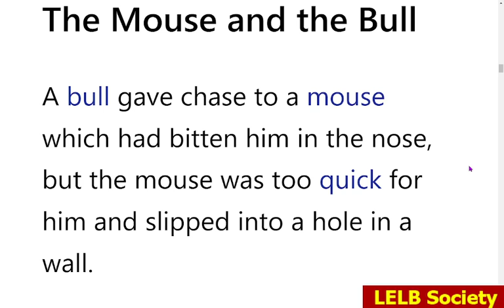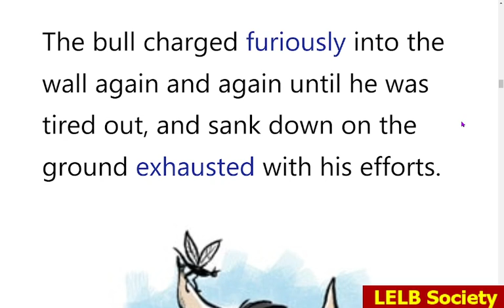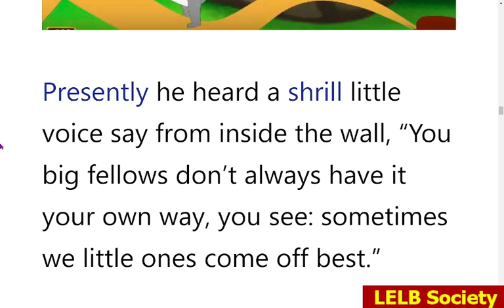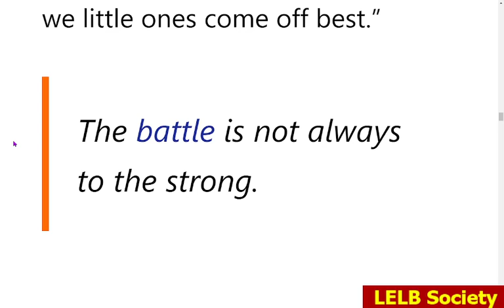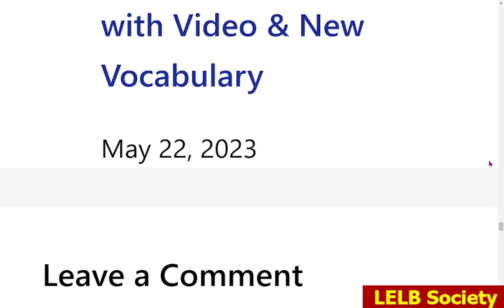The Mouse and the Bull Short Story from Aesop with Video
The Mouse and the Bull is a short story or fable by Aesop in English for advanced ESL students with video and vocabulary practice.